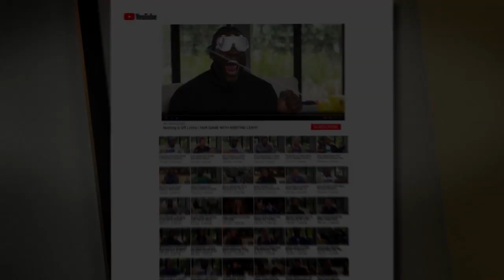Tom Brady was One of the Best High School Baseball Players According to Eric Byrnes | FAIR GAME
MLB analyst Eric Byrnes shares with Kristine Leahy his experience playing against Tom Brady in his high school baseball days.